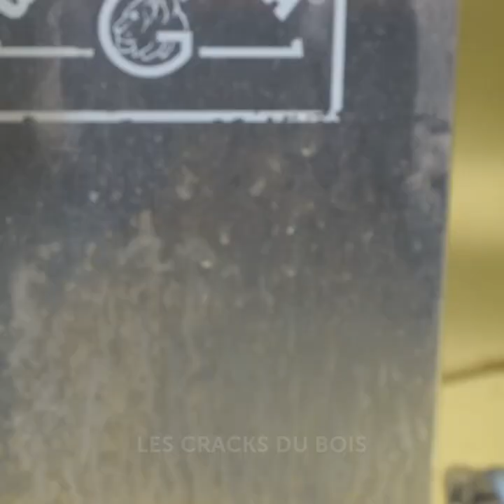IDÉES DE BIJOUX DIY BON MARCHÉ QUI T'AIDERONT À ÉCONOMISER DE L'ARGENT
Est-ce que tu aimes la mode ? Alors, nous allons te montrer des bijoux DIY tendances et des astuces de mode que tout le monde pourra réaliser. Si tu aimes les challenges, alors tu découvriras un nouveau passe-temps dans cette vidéo : la fabrication de magnifiques bijoux. Tu peux réaliser un tas de choses différentes et tous les designs que tu peux imaginer. Amuse-toi en apprenant comment transformer des objets du quotidien en un magnifique accessoire.

Nous allons commencer par des idées de bijoux DIY bon marché qui t'aideront à économiser beaucoup d'argent. Nous allons te montrer comment utiliser de la cire de bougie pour fabriquer un moule à bague à ta taille. Trouve une vieille chaîne que tu pourras transformer en un nouvel accessoire rempli de fantaisie comme dans les contes de fées. Nous allons même te montrer comment réaliser quelques bijoux avec des diamants.

Horodatage :
01:20 – Bague avec un papillon
03:12 – Test de bagues
04:46 – Bijoux avec un diamant
07:48 – Magnifique papillon